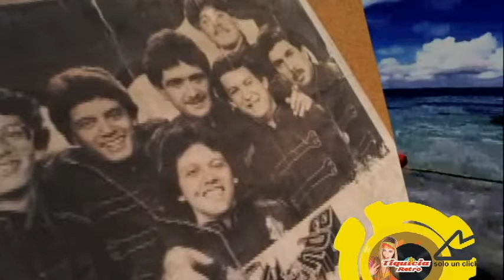AGUAS AZULES - LA BANDA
Esta bonita balada que grabara LA BANDA en los años 80s era parte de los promocionales de aquellos conciertos Derby que se realizaban con gran éxito con grupo nacionales y donde también se lanzaba algún LP promocional, se llama AGUAS AZULES en la voz de Ropper Cisneros y la recordamos aqui en TIQUICIA RETRO.